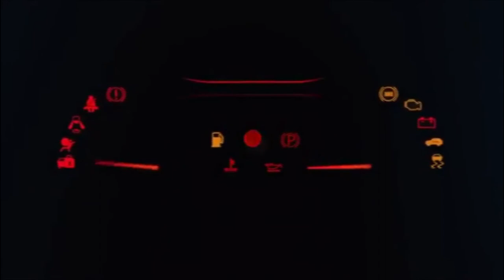AUTOMOBILISTA FUSCA DANDO CORO EM OPALA EM LAGUNA SECA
EU NUMA RACE NO AUTOMOBILISTA PC RODANDO GRAFICO LEVE PQ MEU PC EH LIXAO...VOLANTE G 27 H SHIFTER + CLUTCH
JOGO AUTOMOBILISTA MOD FUN CUP +OPALA STOCK CAR
PISTA LAGUNA SECA
CORRIDA 3 VOLTAS